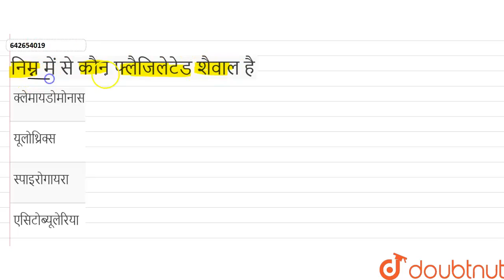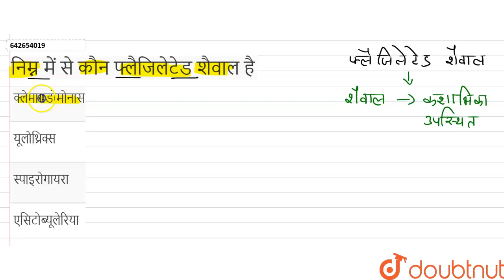निम्न में से कौन फ्लैजिलेटेड शैवाल है | 12 | वनस्पति जगत (मेटाफाइट) | BIOLOGY | ERRORLESS HINDI...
निम्न में से कौन फ्लैजिलेटेड शैवाल है
Class: 12
Subject: BIOLOGY
Chapter: वनस्पति जगत (मेटाफाइट)
Board:NEET

👉 Have Any Query? Ask Us.